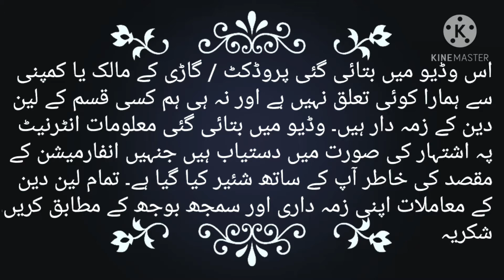2nd hand Suzuki Bolan 1997 model For Sale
2nd hand Suzuki Bolan 1997 model  For Sale